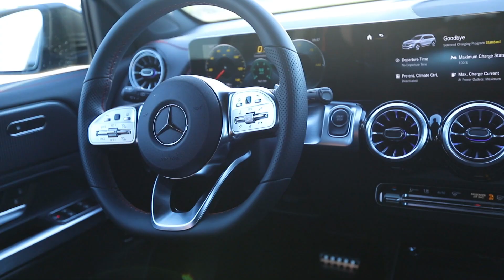Mercedes EQ 2023 - Mercedes-Benz of Baton Rouge